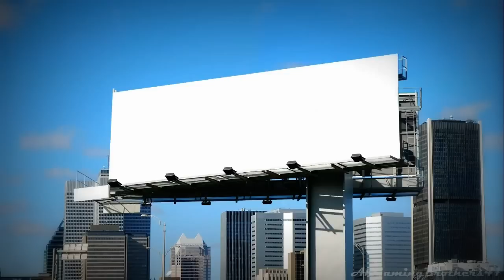NBA 2K12 My Player - Pre-Draft Interview | Episode #2